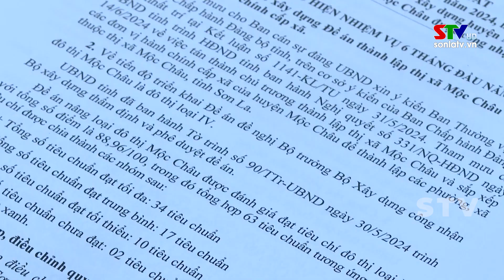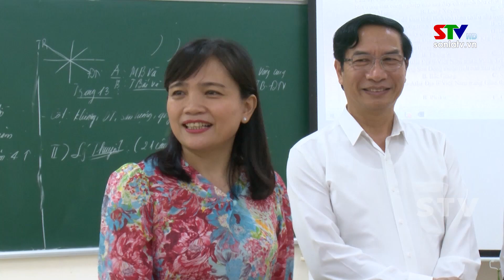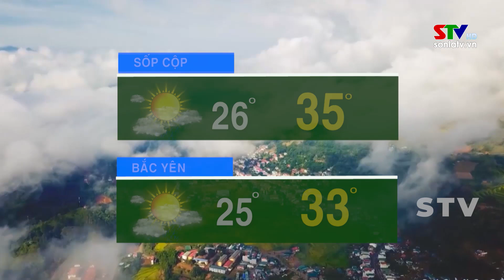Bản tin truyền hình tiếng Mông ngày 20/6/2024